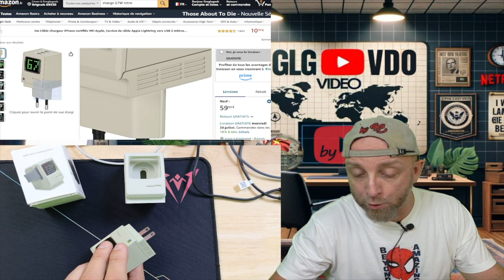Un Chargeur Gan 67W & un Support Apple Watch qui Rendent Hommage au Mac 128K,Nostalgie et Innovation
Découvrez un chargeur Gan 67W et un support Apple Watch qui rendent hommage au Mac 128K, combinant nostalgie et innovation. Ces accessoires uniques ajoutent une touche rétro à vos appareils modernes. Achetez-les ici :

Support Apple Watch
Chargeur Gan 67W

By GLG